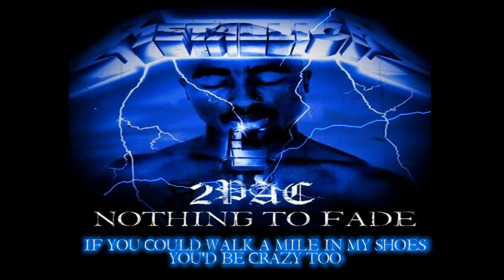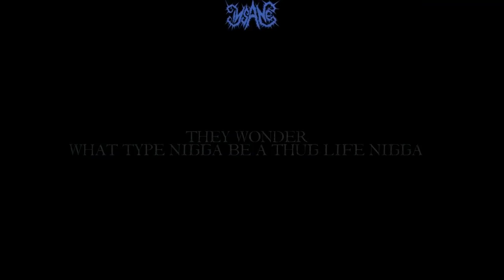2Pac Metallica Nothing To Fade Lyrics Video YouTube